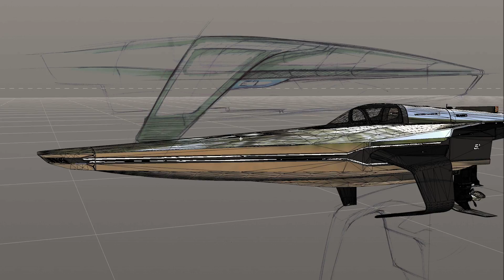RaceBird Origins: Introducing the world's first foiling electric raceboat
Rodi Basso, Brunello Acampora and Sophi Horne tell the story of how we went from a 3D concept to the final RaceBirds that raced in Jeddah.